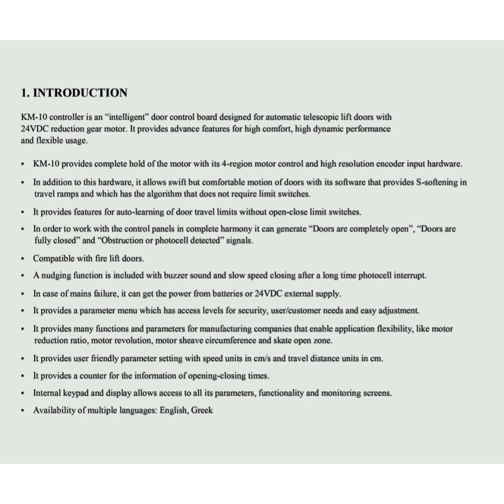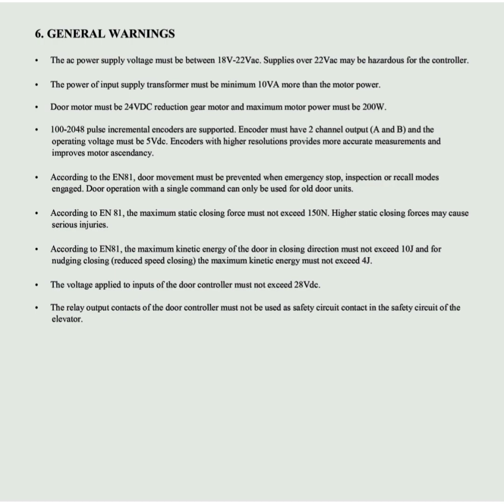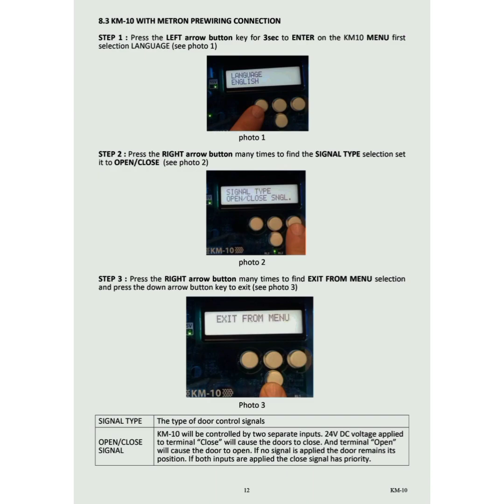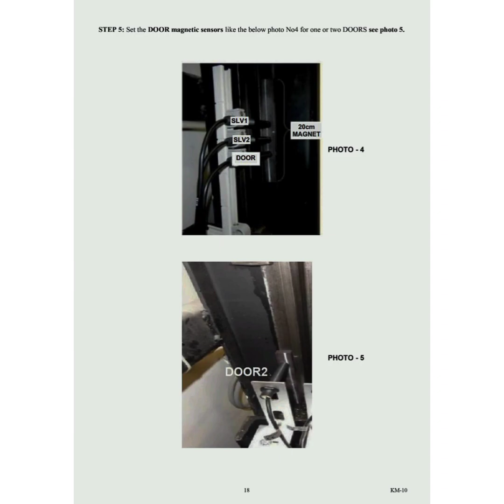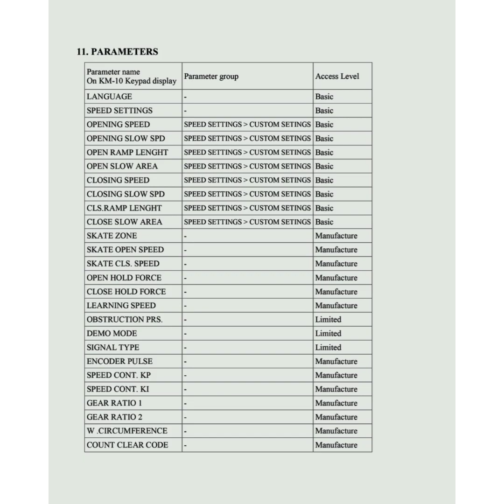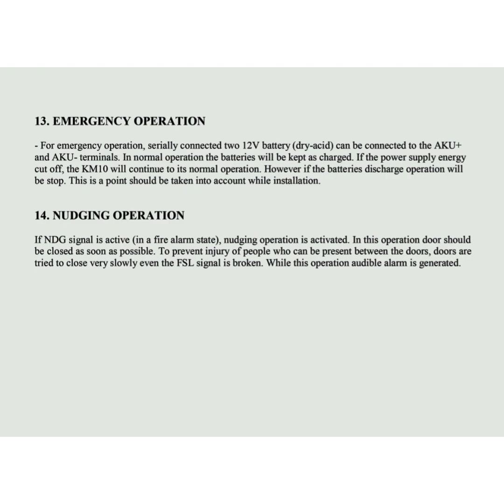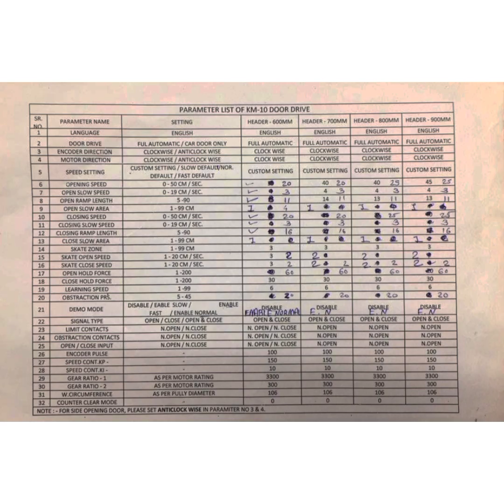KM-10 Elevator Controller User Manual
Journey Elevator Technology